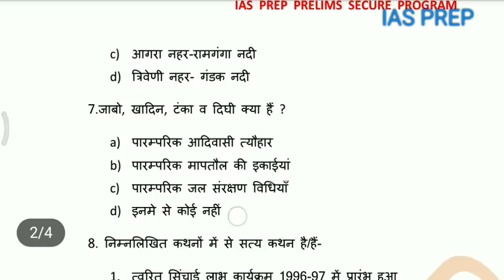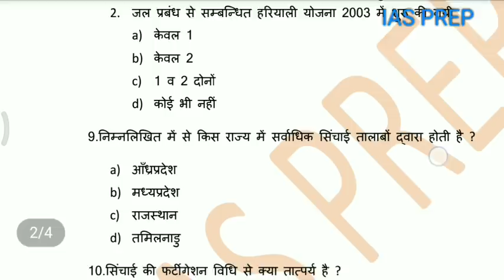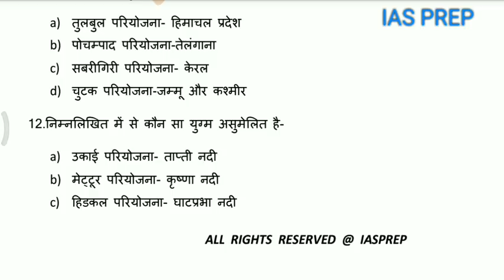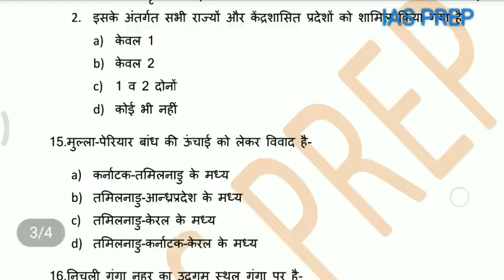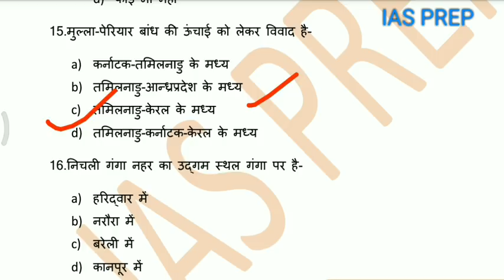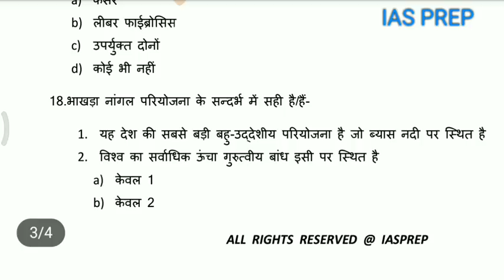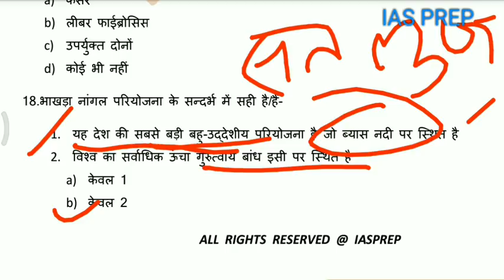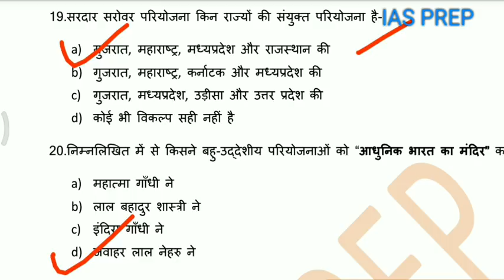UPPCS PRE GEOGRAPHY TEST-6/ सिंचाई, बहु-उद्देशीय परियोजनाएं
सिंचाई,बहु-उद्देशीय परियोजनाएं टेस्ट
✍️join us
Drainage system test

samaj kary, social issue, upsc social issue, classes by om pandey sir, free education,berozgari,unemployment in hindi, pcs mains, upsc in hindi,essay ki taiyari